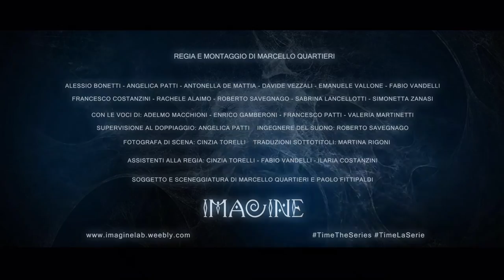TIME The Series - Trailer Ufficiale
In onda il 5 Marzo 2017 alle ore 23:35 su TRC (canale SKY satellitare 827 e canale 15 del digitale terrestre). In replica sugli stessi canali Giovedì 9 Marzo 2017 alle ore 15:30.

Liberamente tratto da una storia vera

Soggetto e sceneggiatura di
MARCELLO QUARTIERI e PAOLO FITTIPALDI

Assistenti alla regia
CINZIA TORELLI, FABIO VANDELLI, ILARIA COSTANZINI

Fotografa di scena
CINZIA TORELLI

Con
ALESSIO BONETTI, ANGELICA PATTI, ANTONELLA DE MATTIA, DAVIDE VEZZALI, EMANUELE VALLONE,
FABIO VANDELLI, FRANCESCO COSTANZINI, RACHELE ALAIMO, ROBERTO SAVEGNAGO, SABRINA LANCELLOTTI, SIMONETTA ZANASI - ADELMO MACCHIONI, ENRICO GAMBERONI, FRANCESCO PATTI, VALERIA MARTINETTI

Musiche di
KEVIN MAC LEOD

Ingegnere del suono
ROBERTO SAVEGNAGO

Supervisione al doppiaggio
ANGELICA PATTI

Traduzione sottotitoli
MARTINA RIGONI

Una produzione
IMAGINE Laboratorio Cinematografiche Indipendente

Regia di
MARCELLO QUARTIERI